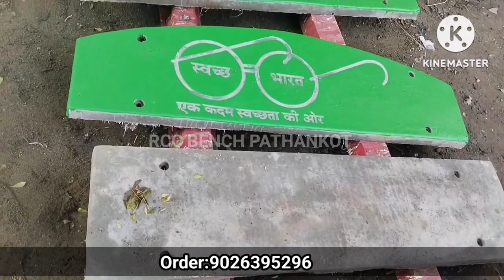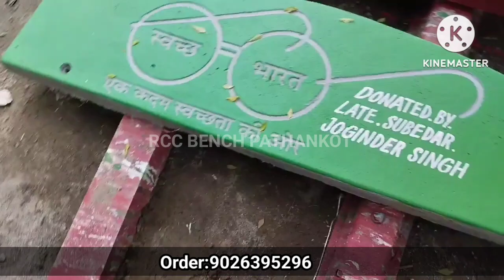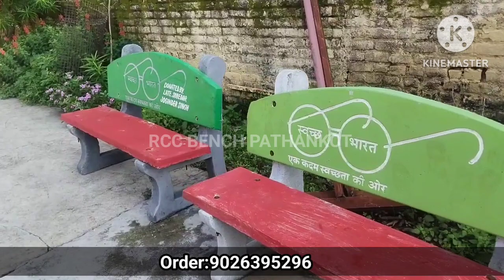Gram Panchayat Cement Chair Manufacturing | Rcc Bench | Contact For Cement Bench Punjab